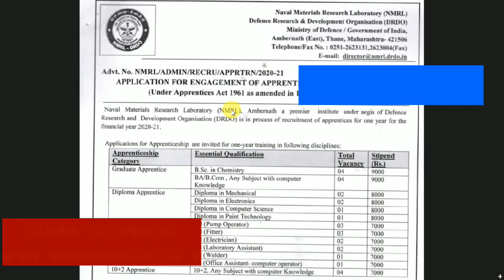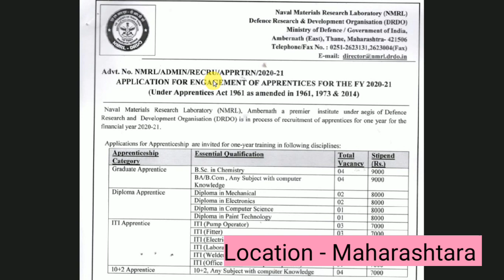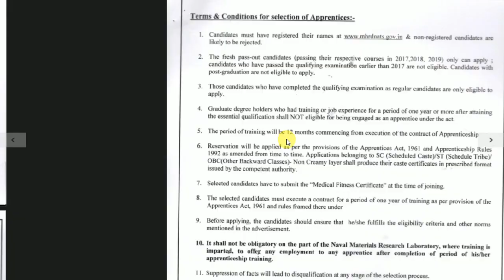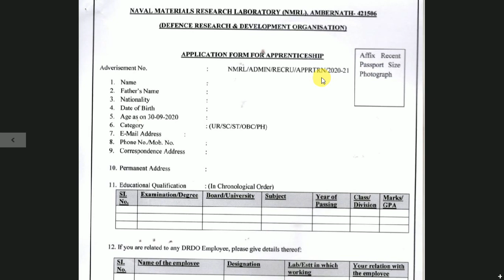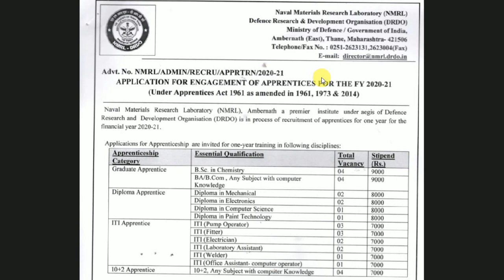NMRL Recruitment 2020 || No Fees || No Exam || Apply Online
Important Books